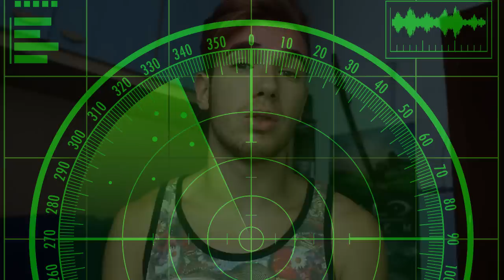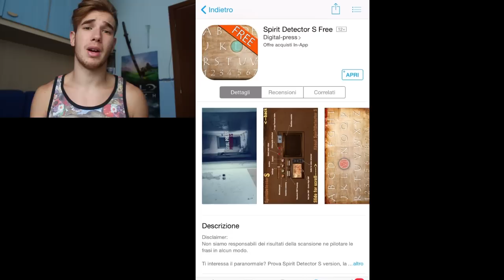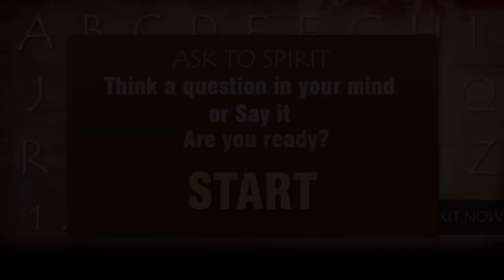IL MISTERO DI OUIJA TABLE!! # APPLICAZIONI MISTERIOSE